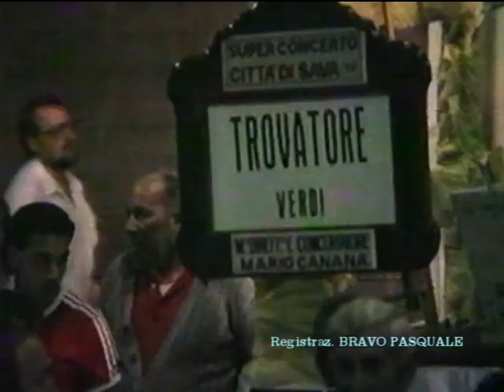ATESSA 1985 BANDA di SAVA Taranto terza parte